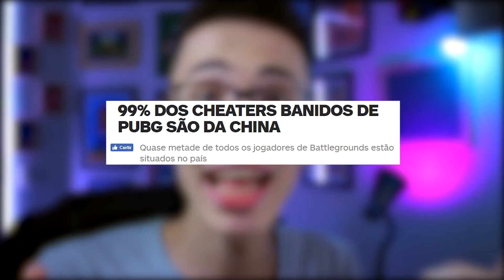6 HACKERS mais CARA DE PAU dos games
MEU INSTAGRAM: @videodeclassico

Hoje vamos conferir alguns dos hackers (ou cheaters), mais CARA DE PAU dos games!